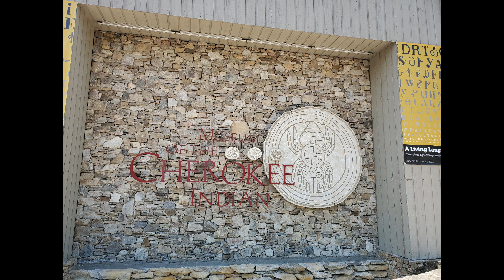Cherokee NC museum